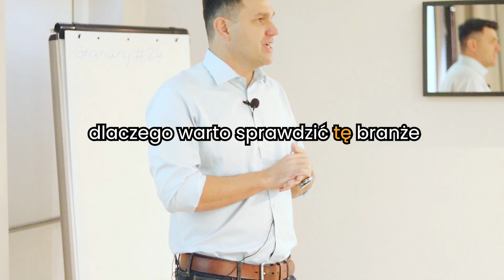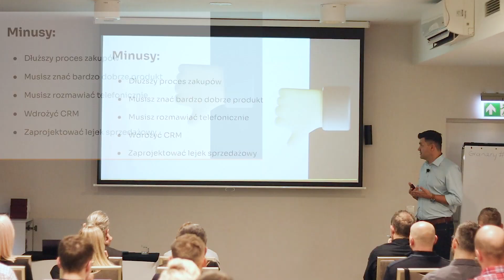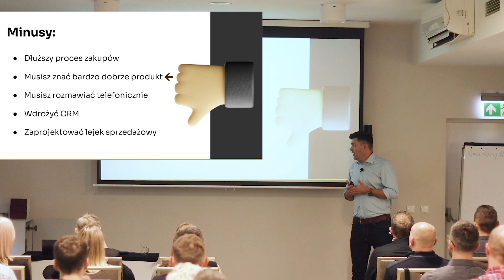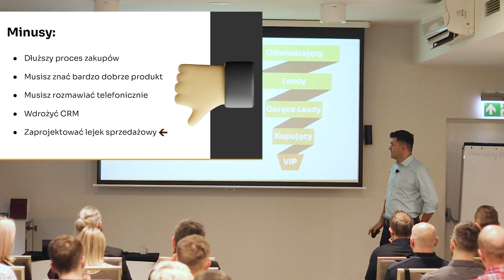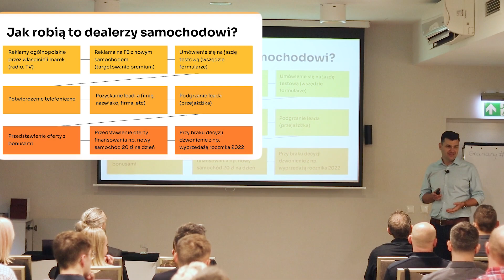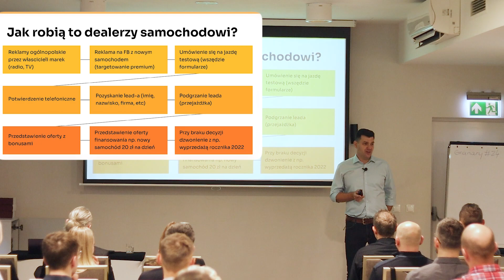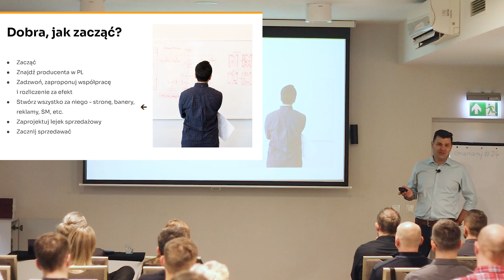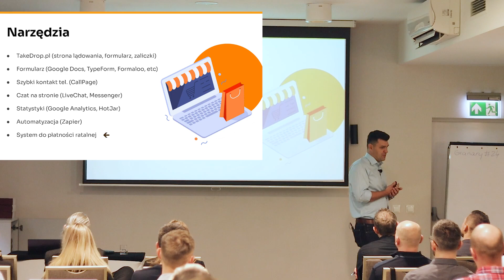Jak Sprzedawać PRODUKTY PREMIUM - ZARABIAJ oferując współpracę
Jak sprzedawać produkty premium w Polsce, skoro coraz więcej konsumentów na takie produkty się decyduję? Czy da się zarabiać na produktach premium oferując współpracę większym producentom? Jak się zabrać do tego i co mamy zrobić żeby zacząć sprzedawać - dowiesz się z tego wideo.

🔴 Internetowi Sprzedawcy - dlaczego warto?
Jeśli sprzedajesz w internecie, wykorzystujesz marketing elektroniczny zawarte na platformie IS kursy pomogą Ci rozwinąć twoje umiejętności. Dodatkowo ruszamy z aktualnościami ze świata E-commerce w postaci postów z powiadomieniami.

- Zakupując w najniższym abonamencie masz jego cenę na zawsze
- Powiadomienia o aktualnościach i kursach

​​​📙📼📙 MOJE KURSY I SZKOLENIA  📙📼📙

🔹MATEUSZ GRABOWSKI CZYLI O MNIE SŁÓW KILKA 🔹
Cześć! Jestem szkoleniowcem z 10 letnim doświadczeniem w branży marketingowej oraz IT. Prowadziłem i prowadzę jedne z największych sklepów online w Polsce, planuje kampanie reklamowe dla popularnych osobowości internetowych w kraju, jestem autorem ponad 5 platform szkoleniowych. Swoje analizy i badania przeprowadzane na przestrzeni lat przekuwam w materiały szkoleniowe dla nowych użytkowników chcących poszerzać swoją wiedze o E-commerce.